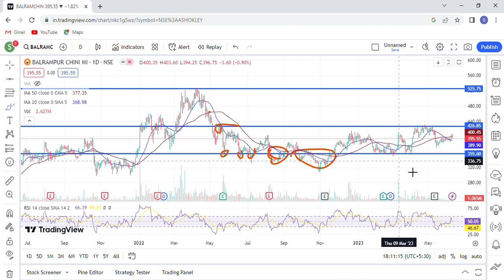BALRAMPUR CHINI share latest news,balrampur chini stock analysis,balrampur chini share news & target